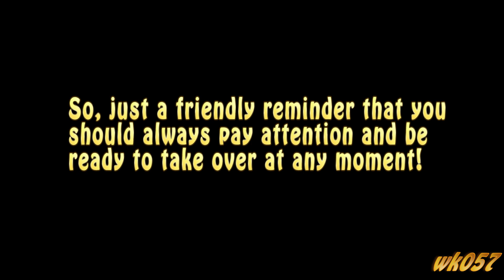Tesla Autopilot Auto Steer Firmware v7 (2.7.56) - 30 miles with no nags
Finally getting to use and try out Tesla's autopilot functionality with my P85D.

Works pretty well, but still definitely needs to be babysat outside of the interstate or similar roads.  Don't take your eyes off of the road and be ready to override it.  Be safe!

Was able to do one of my normal interstate highway drives without ever touching the wheel or pedals though. :)